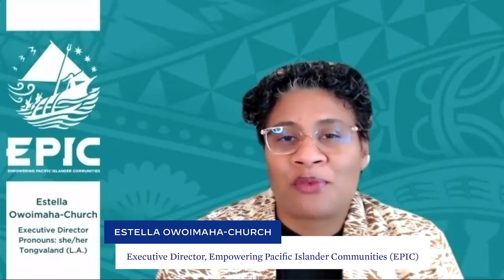A National Strategy to Advance Equity, Justice, and Opportunity for AA & NHPI Communities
On January 17, 2023, the White House Initiative on Asian Americans, Native Hawaiians, and Pacific Islanders (WHIAANHPI) convened federal government officials and community leaders to mark the release of the Biden-Harris Administration’s first-ever National Strategy to Advance Equity, Justice, and Opportunity for Asian American, Native Hawaiian, and Pacific Islander (AA and NHPI) Communities.

At a special virtual event, senior Biden-Harris Administration officials outlined the details of 32 federal agency plans, which build on the Administration’s previous actions to promote safety and equity for AA and NHPIs. Community leaders also discussed additional steps the federal government can take to address critical priorities for AA and NHPI communities, including data disaggregation, language access, and combatting anti-Asian hate.

WHIAANHPI is soliciting public feedback on the agency plans